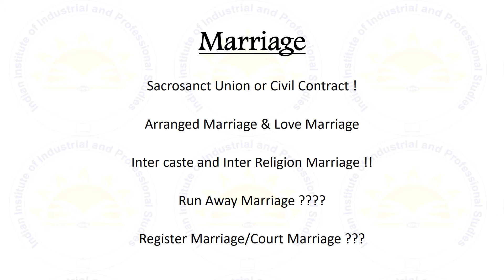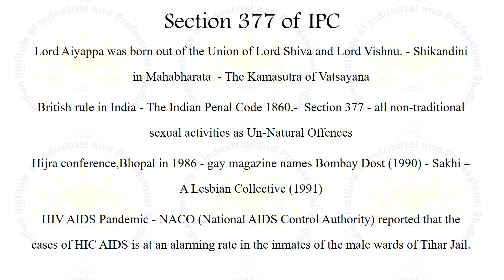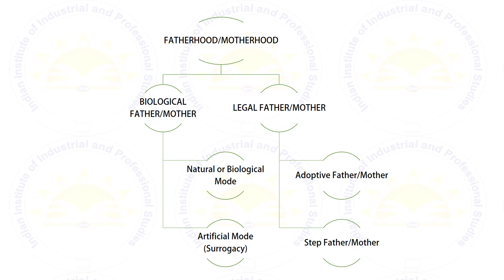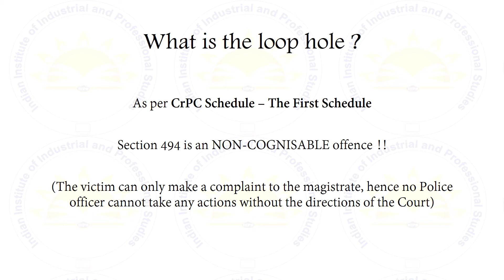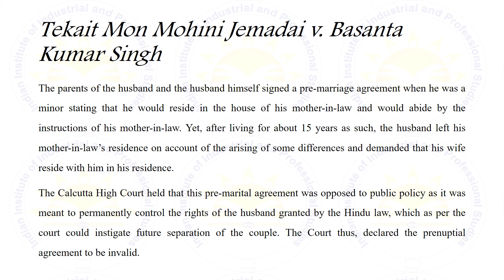Matrimonial Laws in the view of changing dimensions of Society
“Matrimonial Laws: In light of Tradition, Laws, Judiciary and Changing Society in India”

Day 04 : Matrimonial Laws in the view of changing dimensions of Society
• Pre-Nuptial and Post Nuptial Agreement
• Lesbian and Gay Marriage
• Parenthood and Marriage
• Legality of Live In relationships